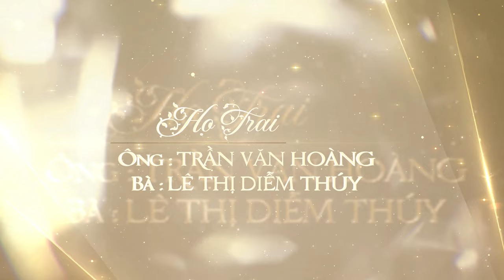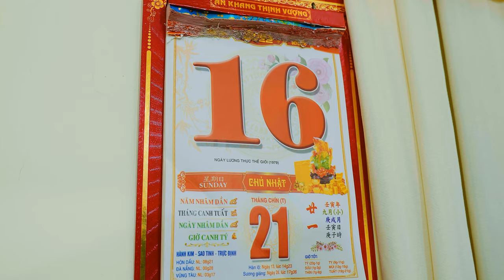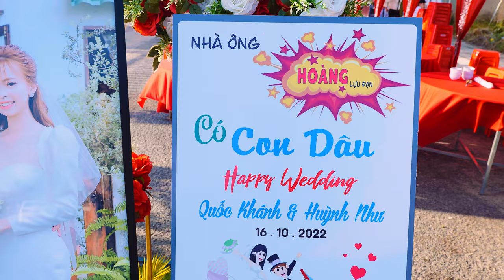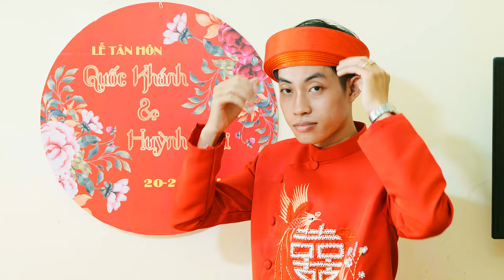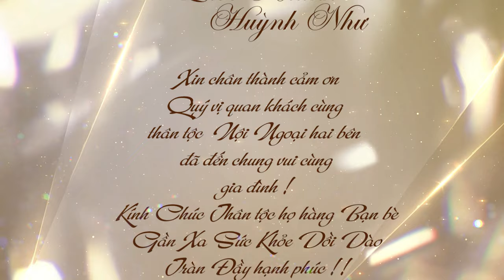Tân Hôn Quốc Khánh & Huỳnh Như (16-10-2022) - Photo Camera THỊNH 0944.809.908